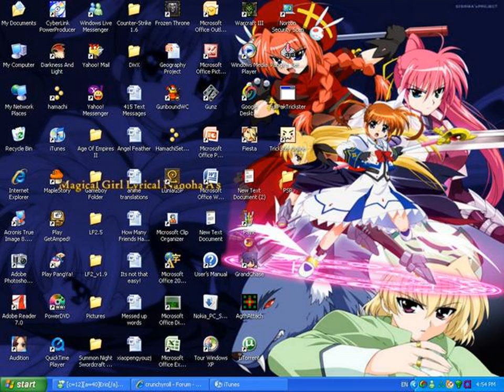Top 20 Popular Photo Magical Girl Lyrical Nanoha